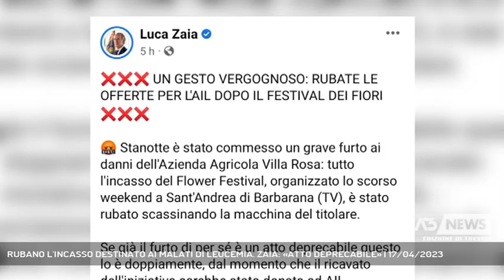RUBANO L'INCASSO DESTINATO AI MALATI DI LEUCEMIA. ZAIA: «ATTO DEPRECABILE» | 17/04/2023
A3 NEWS Treviso 17/04/2023 - SAN BIAGIO DI CALLALTA - La notte scorsa è stato commesso un grave furto ai danni dell'Azienda Agricola Villa Rosa: tutto l'incasso del Flower Festival, organizzato lo scorso weekend a Sant'Andrea di Barbarana, è stato rubato scassinando la macchina del titolare.Il ricavato dell'iniziativa sarebbe stato donato ad AIL - Associazione Italiana Leucemie in memoria di Michela Coletto, scomparsa tre anni fa proprio a causa di questa malattia.A segnalare l'episodio è stato lo stesso presidente del Veneto Luca Zaia, che sui suoi social ha parlato di atto deprecabile e lanciato allo stesso tempo un appello alla solidarietà. "A tutti rivolgo un appello di solidarietà: partecipate numerosi all'ultimo appuntamento della manifestazione, che si terrà domenica 23 aprile dalle 10 alle 18, per raccogliere nuovi fondi da donare e onorare così la memoria di Michela!", dice Zaia. - Intervistati LAURA COLETTO, LELLA (Volontaria Ail - Associazione italiana contro le leucemie) (Servizio di Cristian Arboit) - Segui Antenna Tre anche sul digitale terrestre! Visita il sito